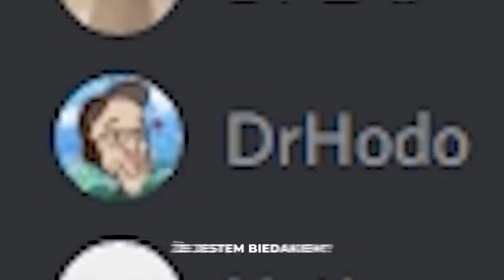Wytrzymaj 30 SEKUND w League of Legends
Ekipa bierze udział w serii 30 sekundowych wyzwań na Summoners Rift. Kto wygra zdobywa skina w League of Legends.

Dr Hodo i ekipa konkurują ze sobą w serii 30 sekundowych rund:
0. Rozgrzewka - wyścig wzdłuż rzeki, który miał pomóc ustalić kolejność startu graczy w pierwszej rundzie.
1. Wytrzymaj z kampem - gracz wybiera kampa w jungli, z którym musi wytrzymać w ringu 30 sekund.
2. Stary farmer - gracze mieli za zadanie pokonać jak największą liczbę minionów w 30 sekund.
3. Liczy się tylko hajs - gracze mieli za zadanie zdobycie jak najwięcej złota w 30 sekund.
4. Upadnij - gracze mieli za zadanie paść w ciągu 30 sekund.
5. Od bazy do bazy - gracze mieli 30 sekund żeby przebyć całą mapę

Do półfinału dostało się trzech graczy z największą liczbą punktów z poprzednich konkurencji. Mieli w nim w ciągu 30 sekund zniszczyć jak najwięcej wardów.

W finale dwóch najlepszych graczy miało wytrzymać jak najdłużej w ringu. Mail do współprac: